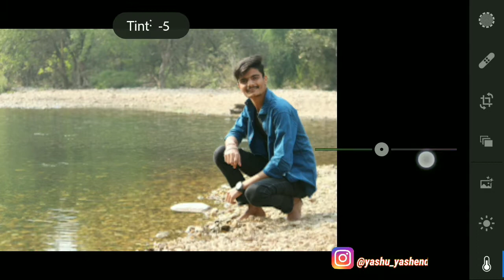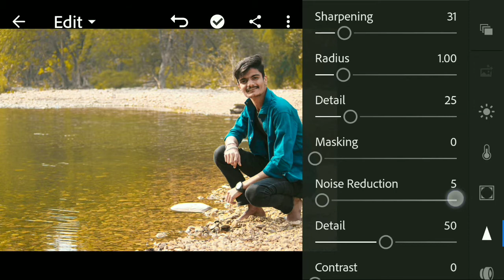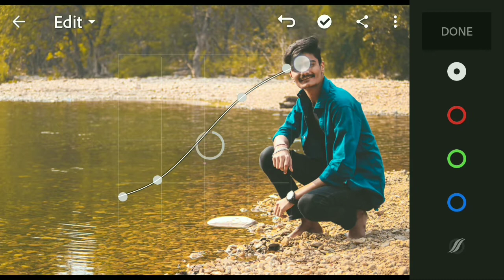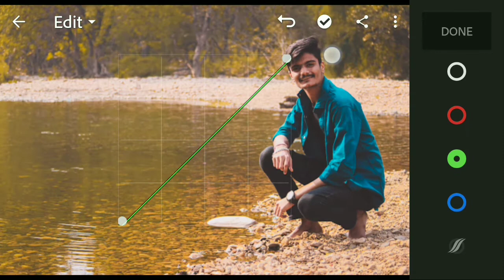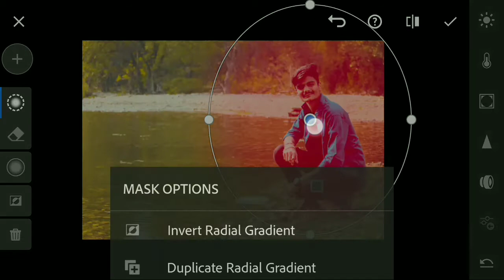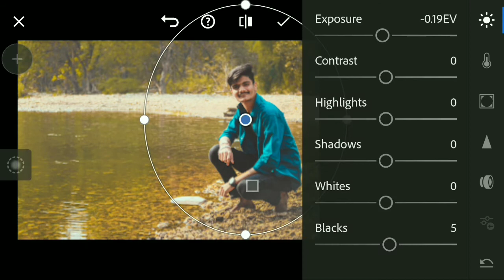Lightroom me Photo Edit kaise kare 🔥|| free Preset Download || Lr Editing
🎷 🎺 📯 Swagat Hai Aap Logo Kaa 🎷 🎺 📯

🔎 topics 😉 👇

Lr editing
Lr pic editing
Lr picsart editing
Lr lightroom new photo editing tutorial
Lr editing background change
Lr photo editing mobile
Lr background colour change
Lr color editing
Lightroom editing